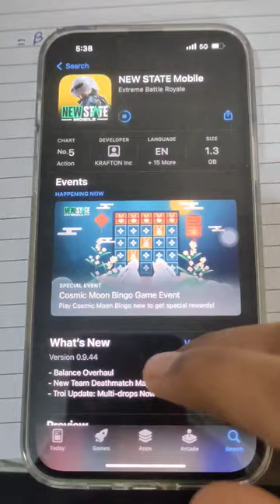Jio 5G Speed Test On Iphone 14 Plus New state App Store